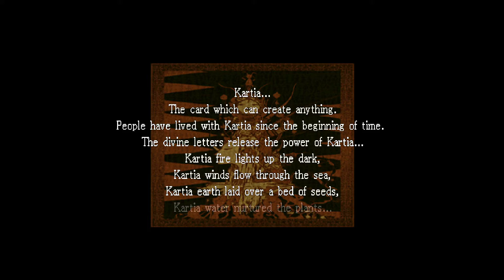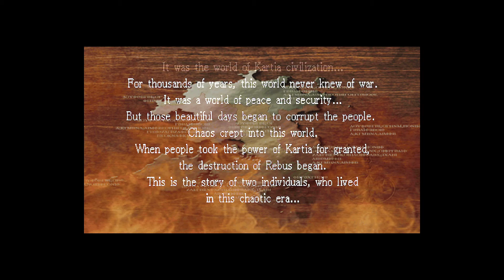Legend of Kartia PS1 GAMEPLAY